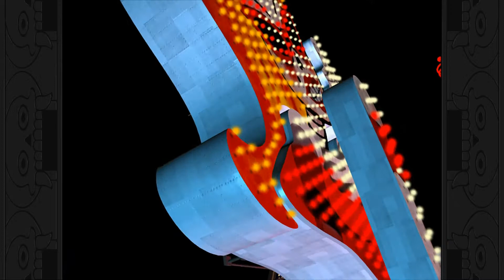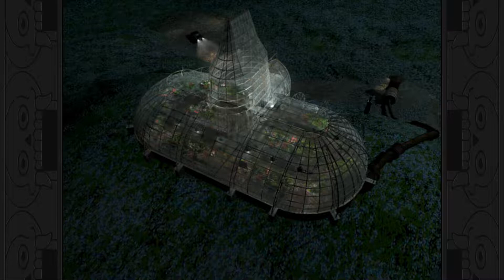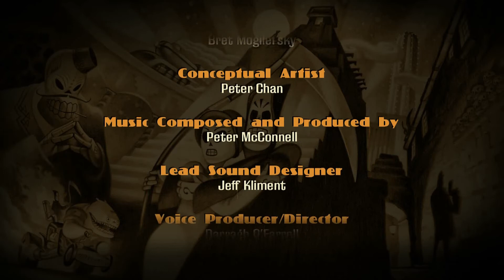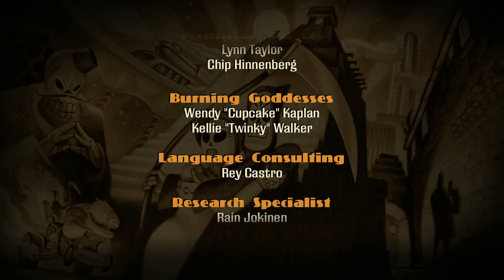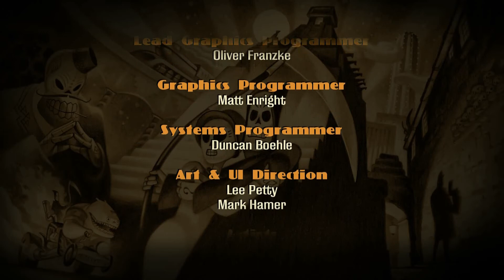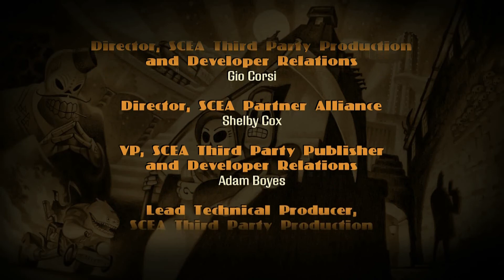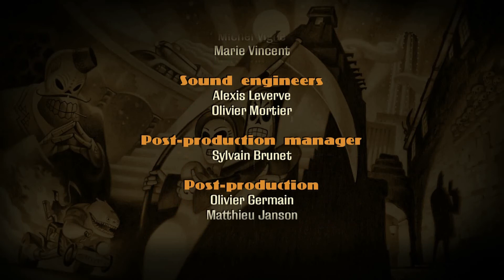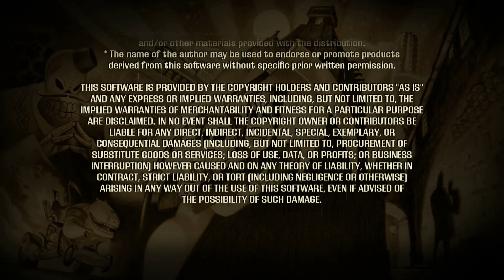Nimpulse Plays: Grim Fandango Remastered - Part 14 - FINALE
In this episode of Nimpulse Plays...

We come to the end of a long long journey in the Land of the Dead.